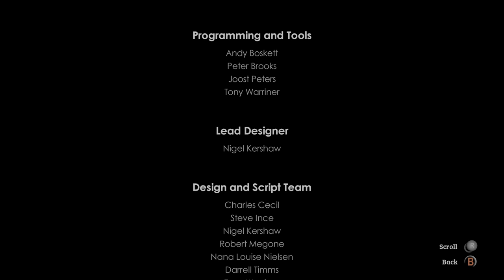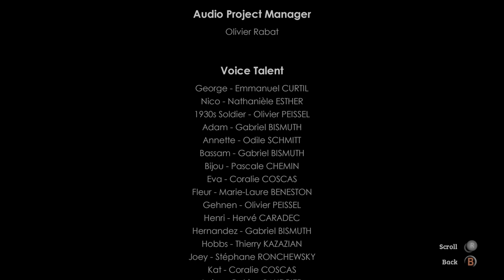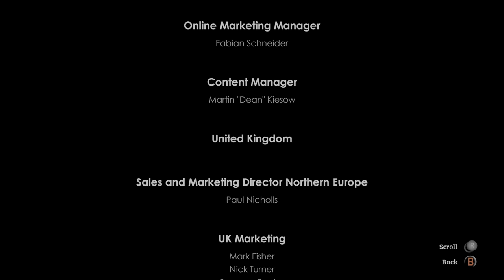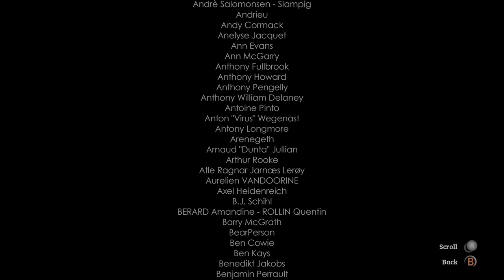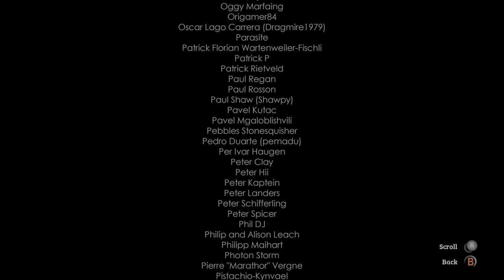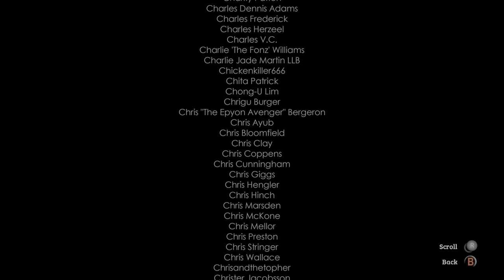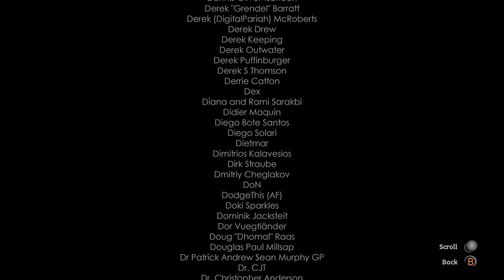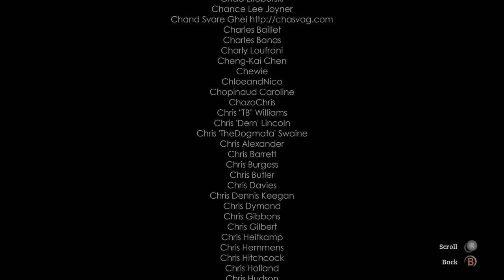Broken Sword 5 (Xbox Series X) - 11 - The Garden of Eden (Playthrough Complete)